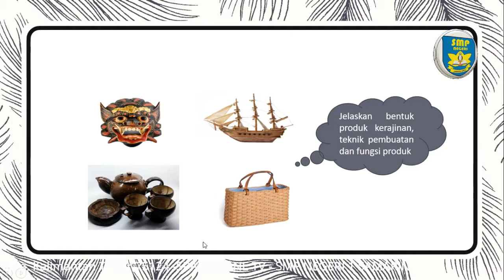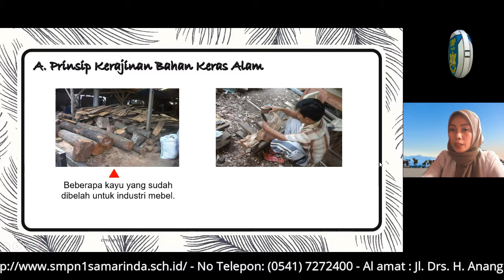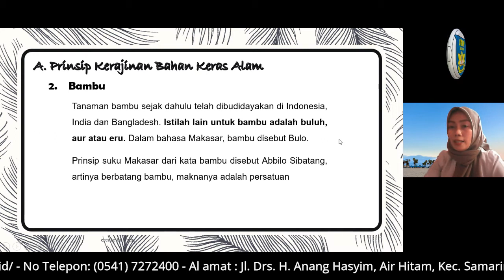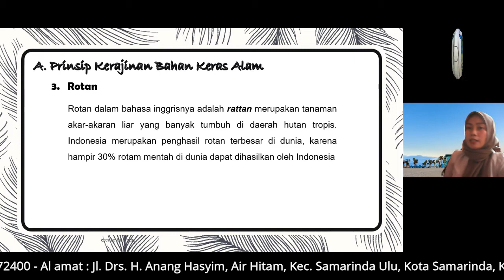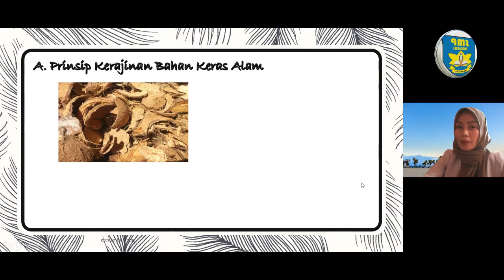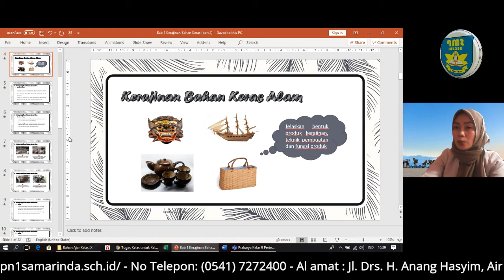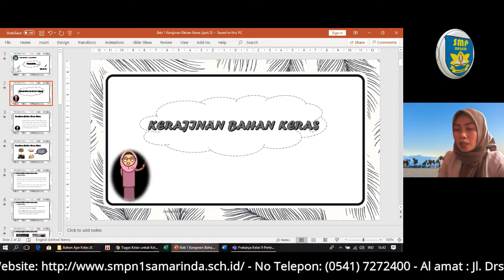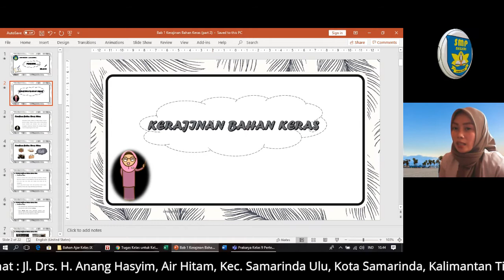KERAJINAN BAHAN KERAS ALAM - MATERI PRAKARYA KELAS 9 bu Siti Rachyuni, S E LIVE 3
Oleh : Siti Rachyuni, S E
Guru PRAKARYA SMP Negeri 1 Samarinda

WEB sekolah : smpn1samarinda.sch.id
Penanggung jawab : Dr. H. Mulyadi, M.Pd (Kepala sekolah)